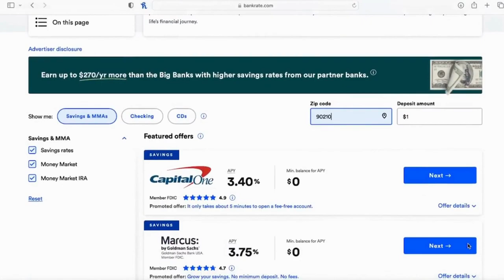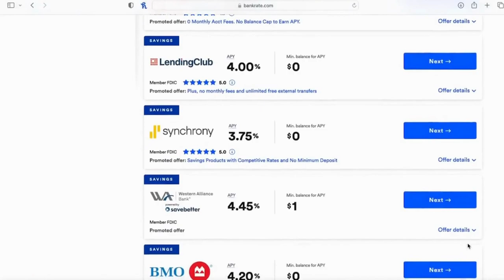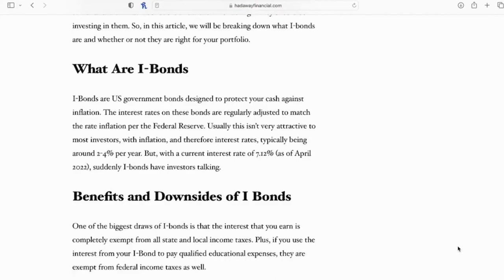4 BEST Money Moves To Make In 2023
In this video, I discuss the 4 best money moves that you can make in 2023 to be in a better position by the beginning of 2024.

Get $50 free when you open and fund a new account on M1 Finance

Get a free stock when you open a new Robinhood account

Get up to $5,000 managed for FREE for one year with Betterment